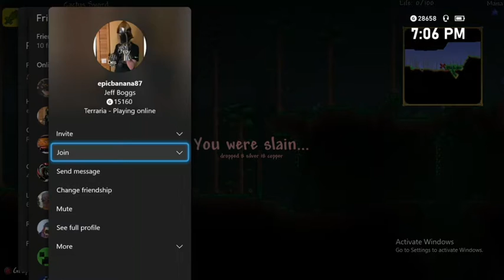Terreria With GrantyWatchh